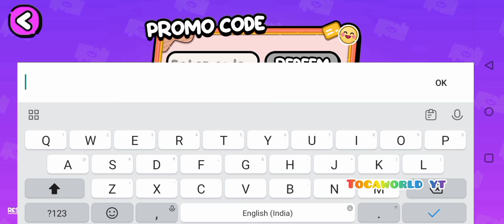ALL NEW SUPER PROMO CODE IN AVTAR WORLD😊 🎁 GIFTS 🎁 UPDATE AVATAR WORLD ❤️ PAZU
ALL NEW SUPER PROMO CODE 🎁 GIFTS 🎁 UPDATE AVATAR WORLD ❤️ PAZU ❤️